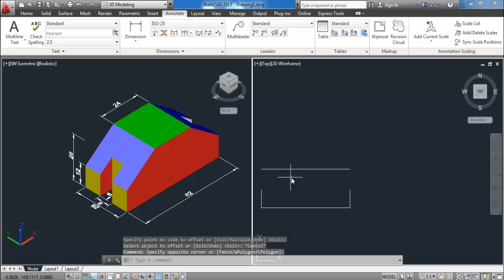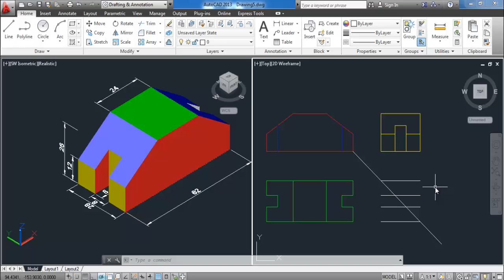43 projection رسم المساقط